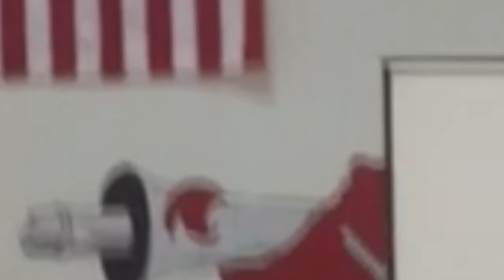Grayson Juel - Killin’ Me Inside (Live 2017 NSJH Variety Show)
This is me performing an original song at my schools talent show this quality isn’t the greatest but I tried to get a good video. Hope you enjoy!!